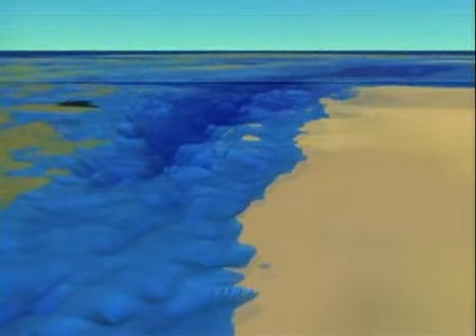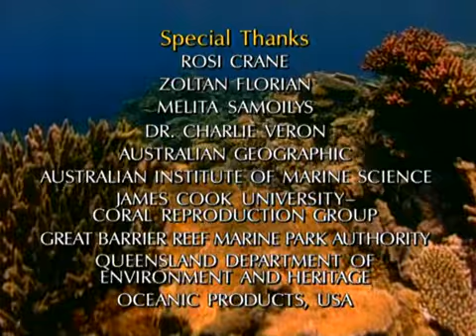Austraila's Great Barrier Reef - Documentary National Geographic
ـــــ